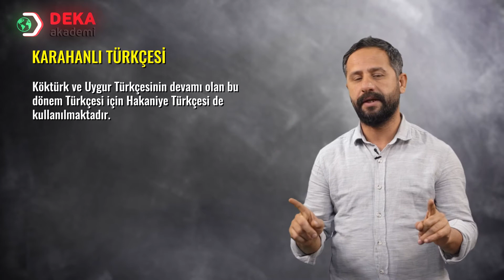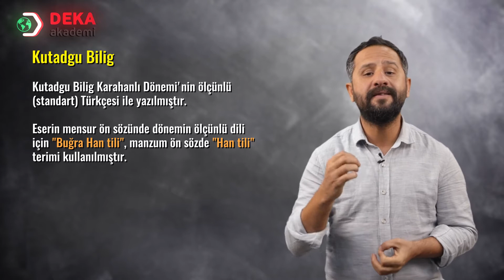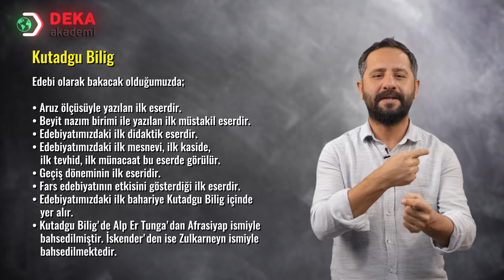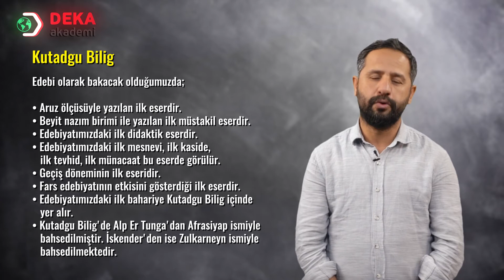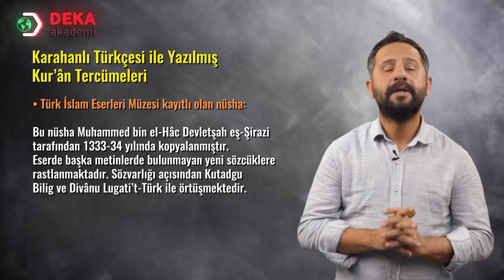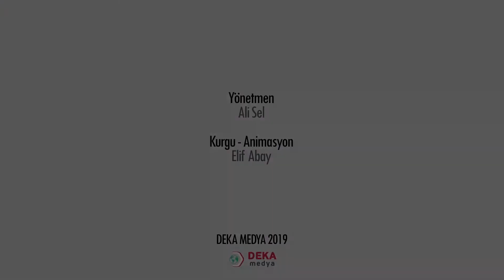050 - Edebiyat ÖABT - Eski Türk Dili ve Yeni Türk Dili - Karahanlı Türkçesi Dönem Özl. - Kadir Kısa